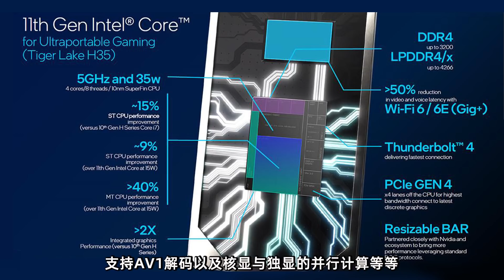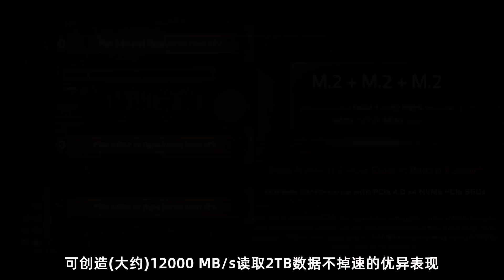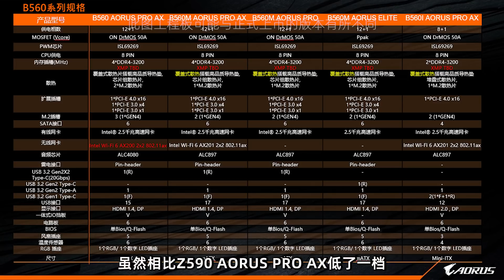Intel 11代酷睿蓄勢待發，技嘉主板Z590、B560亮相「超極氪」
全新的桌面級11代酷睿處理器已經發布
i9-11900K IPC同頻性能提升19%，單核睿頻5.3GHz
技嘉Z590/B560M系列主板緊隨而來
最高20+1相、最高單相100A
新一代Fins-Array II技術